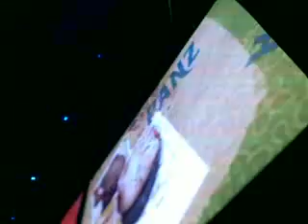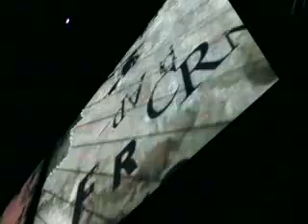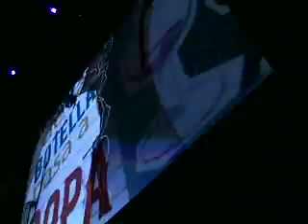9.07.2010 WOO THE DROP @ DJ NICK CURLY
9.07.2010 WOO THE DROP @ DJ NICK CURLY